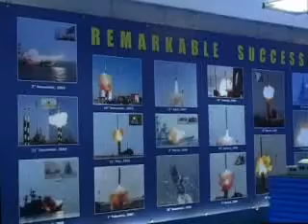India can only be safe, secure by adapting newer technologies: AS Pillai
New Delhi, June 13 (ANI): Dr. A. Sivathanu Pillai, Chief Controller (R and D), Defence Research and Development Organisation (DRDO), and CEO and MD of BrahMos Aerospace, on Thursday said that newer technologies and changes would have to be adopted and adapted to ensure that India as a nation remains safe and secure. Speaking exclusively to ANI Dr. Pillai said that BrahMos Aerospace, an Indo-Russian joint venture, is now developing hypersonic technology for the BrahMos missile which can travel at five to seven times the speed of sound.